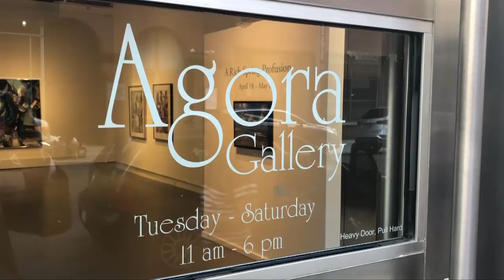The 2019 Latin American Contemporary Fine Art Competition - Promoción Español (English Subtitles)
) The Latin American Contemporary Fine Art Competition is an event not to be missed! The contest is open to visual artists from Latin America, the Caribbean, Spain, Portugal, the Latin American diaspora that inhabits anywhere in the world, and foreign artists living in Latin America. Artists must be over 18 at any stage of their careers. We accept works in a wide variety of media, including photography, sculpture, painting and mixed media. Online registration There are two categories: (Digital - US $ 25) and (Classical Exhibition- US $ 45) up to 5 images; US $ 5 for each additional image.